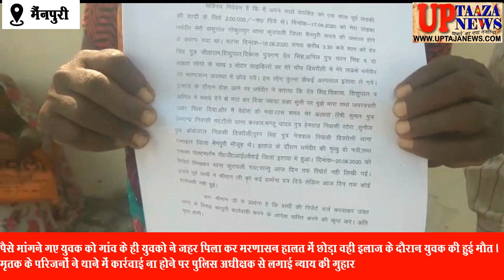पैसे मांगने गए युवक को गांव के ही युवको ने जहर पिला कर मरणासन हालत में छोड़ा इलाज के दौरान युवक की हु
पैसे मांगने गए युवक को गांव के ही युवको ने जहर पिला कर मरणासन हालत में छोड़ा इलाज के दौरान युवक की हुई मौत । मृतक के परिजनों ने थाने में कार्रवाई ना होने पर पुलिस अधीक्षक से लगाई न्याय की गुहार

एंकर- मैनपुरी थाना दन्नाहार क्षेत्र निवासी नेत्रपाल पुत्र चिरौंजी लाल की पत्नी सरला देवी ने पुलिस अधीक्षक अजय कुमार को शिकायती पत्र देते हुए बताया है कि उनके पुत्र ने अपने साले देव सिंह को एक साल पूर्व लड़की की शादी के लिए 2 लाख रुपये दिए थे । लेकिन 17 जून को मेरा पुत्र धर्मवीर ससुराल गोकुलपुर थाना कुरावली रुपए की जरूरत होने के कारण रुपये लेने गया था । उसी समय 18 जून को करीब 3रू30 बजे शाम को दीप सिंह पुत्र सीताराम, शिशुपाल, विकास पुत्र जगदेव सिंह, अनिल पुत्र चरण सिंह, व दो अज्ञात लोगों के साथ तीन मोटरसाइकिल पर मेरे गांव बिरौली में मेरे लड़के धर्मवीर को मरणासन्न अवस्था में छोड़ गये । स्थिति को देखते ही हम लोग तुरंत अपने पुत्र को सैफई अस्पताल ले गये । जहां इलाज के दौरान होश आने पर धर्मवीर ने बताया कि देव सिंह, विकास, शिशुपाल ने रुपए देने से मना कर दिया ज्यादा कहासुनी हुई तो मुझे मारा और जबरदस्ती जहर पिला दिया । और इतनी बात कहकर धर्मवीर की मृत्यु हो गई । जिसका पोस्टमार्टम पीजीआई सैफई में हुआ ।जिसके बाद मैंने थाना कुरावली में एफआईआर दर्ज कराने के लिए तहरीर दी थी ।लेकिन अभी तक मेरी रिपोर्ट दर्ज नहीं की गई । इसी बात की शिकायत लेकर पीड़ित परिवार ने पुलिस अधीक्षक से न्याय की गुहार लगाई है ।तथा दोषियों के खिलाफ सख्त कानूनी कार्यवाही करने की मांग की है ।

वाइट- सरला देवी पीड़ित महिला

संपादक
गनपत सिंह महान

UP TAAZA NEWS
TAJA NEWS
TAAZA NEWS
TAJA Khabar
taja khabar
taja news
hindi news
bundeli News
Bundelkhand news